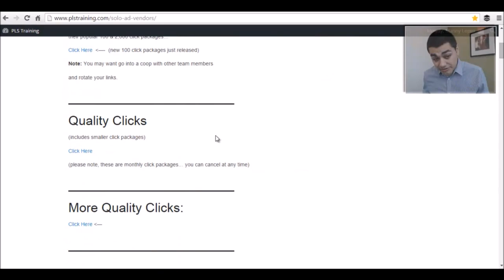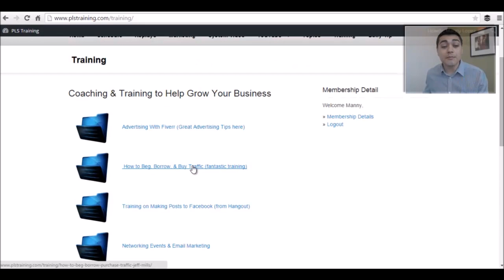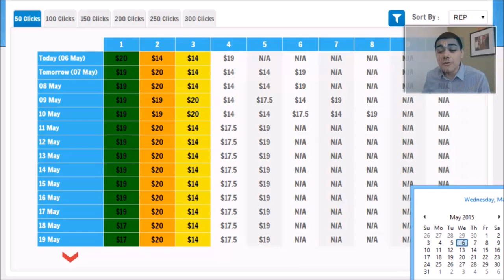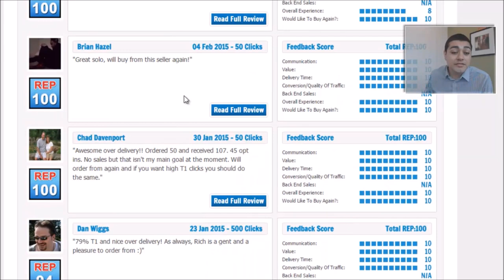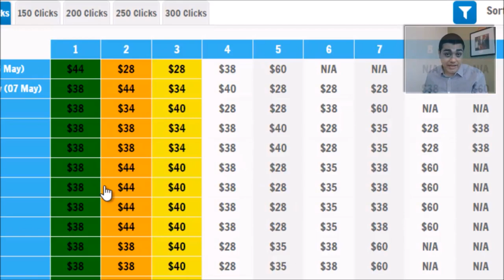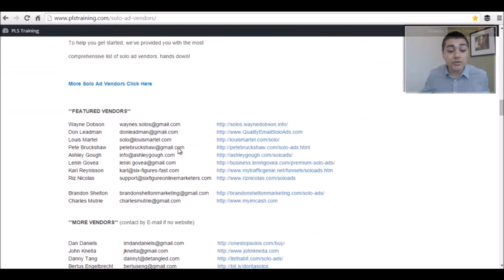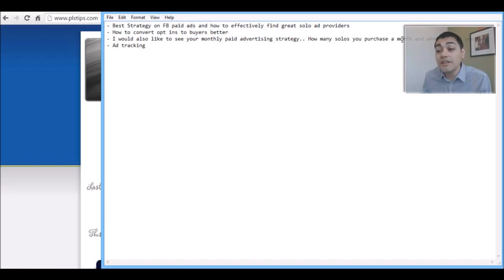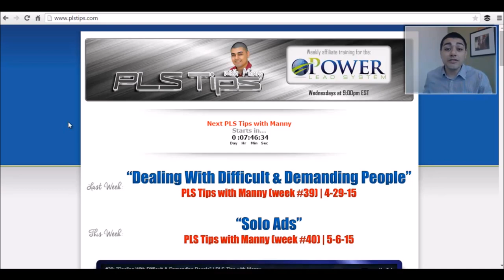#40: "Solo Ads" | PLS Tips with Manny